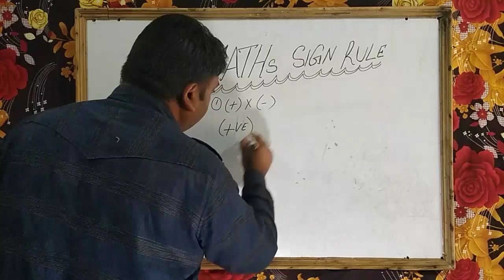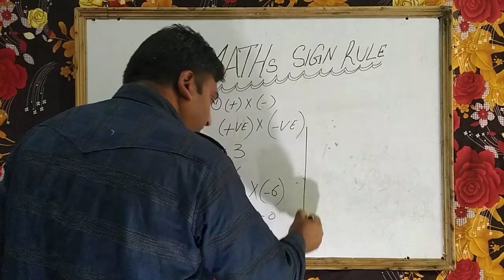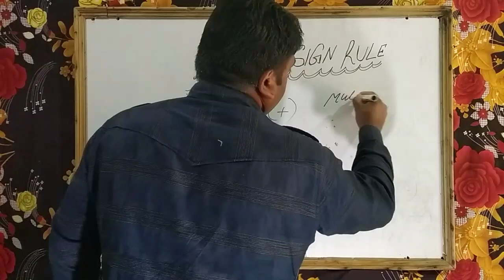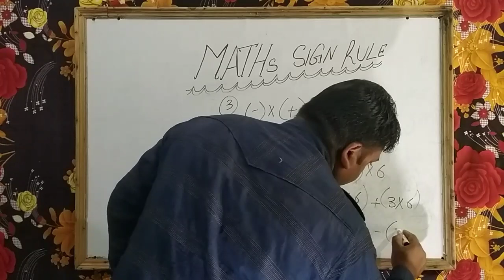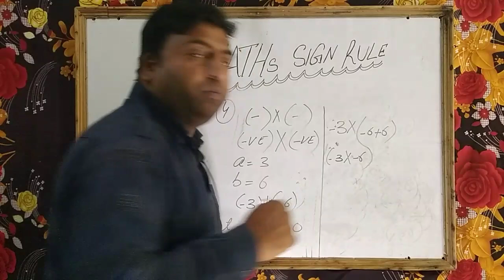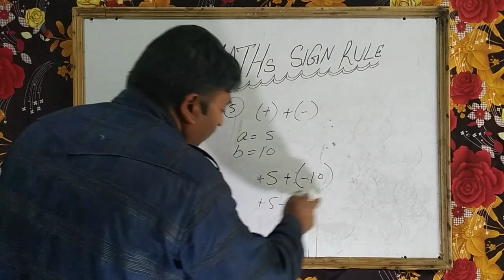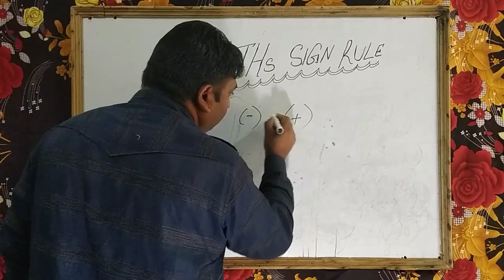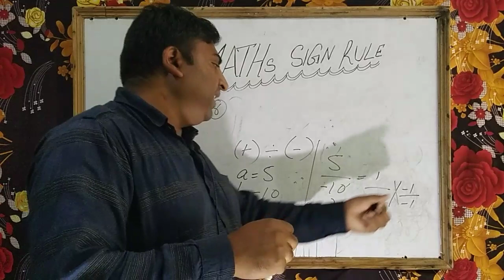NEGATIVE X NEGATIVE=POSITIVE,BUT WHY??|WHY NEGATIVE TIMES NEGATIVE IS EQUAL TO POSITIVE???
NEGATIVE X NEGATIVE=POSITIVE ,BUT WHY???
WHY NEGATIVE TIMES NEGATIVE IS EQUAL TO POSITIVE?
MATHEMATICS SIGNS RULE
(-VE)X(-VE)=?
PRODUCT OF TWO NEGATIVE NUMBER IS POSITIVE
PRODUCT OF POSITIVE AND NEGATIVE NUMBER IS NEGATIVE,BUT WHY
IN THIS VEDIO FOLLOWING CONCEPTS ARE COVERED
WHY PRODUCT OF TWO NEGATIVE NUMBERS IS POSITIVE?
WHY PRODUCT OF POSITIVE AND NEGATIVE NUMBER IS NEGATIVE
SIGN RULE FOR MATHS
MATHS SIGN RULE
BASIC MATHS RULES OF PLUS MINUS
NEGATIVE TIMES A NEGATIVE EQUALS A POSITIVE WHY???